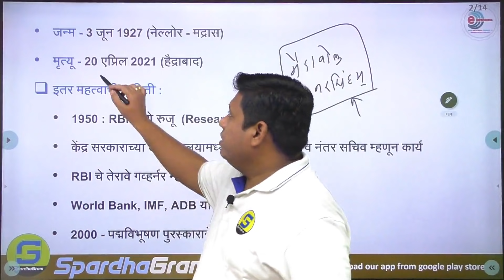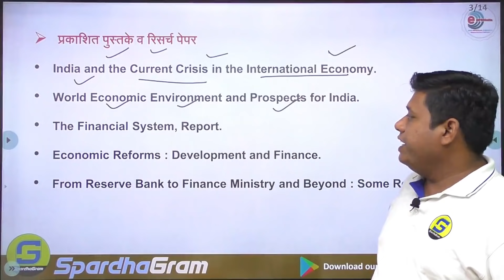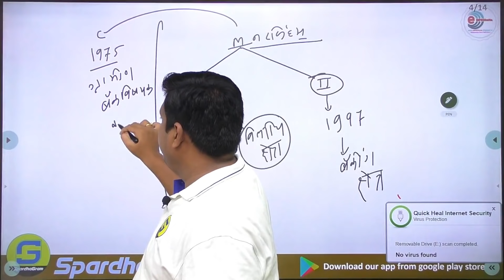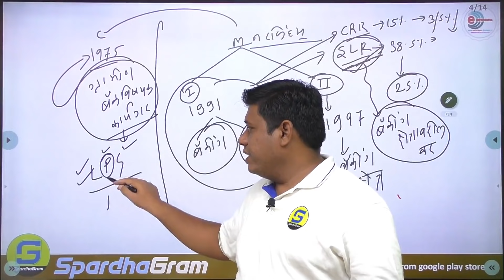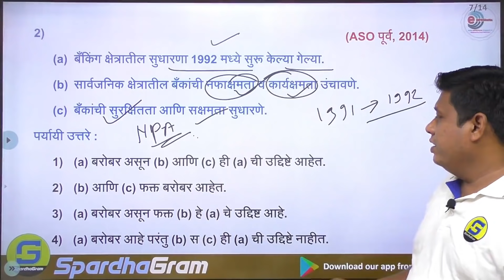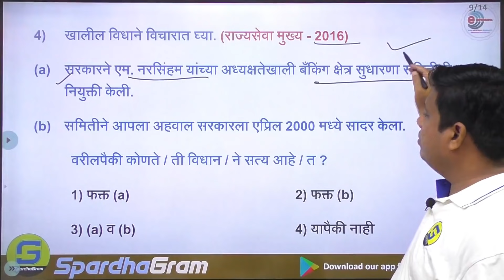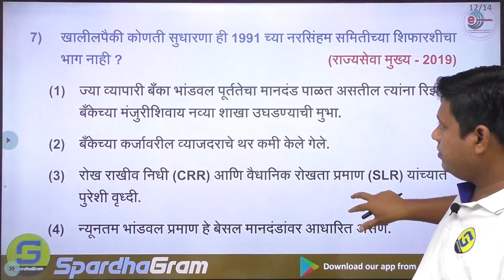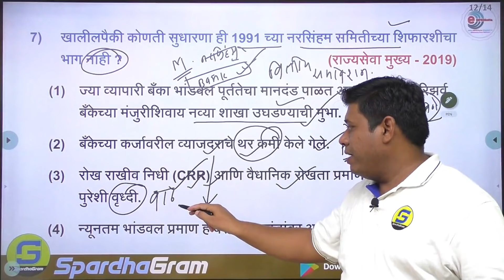अर्थव्यवस्था घटक : एम. नरसिंहम समिती - आगामी परीक्षेसाठी महत्वाचे By Dhananjay Mate Sir